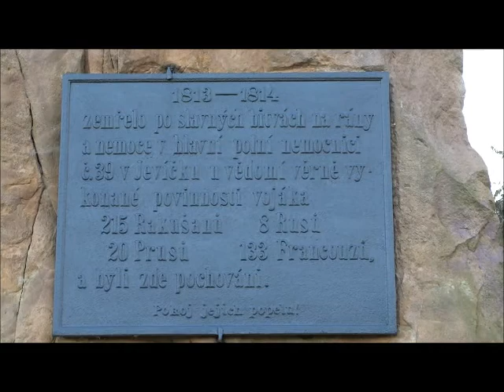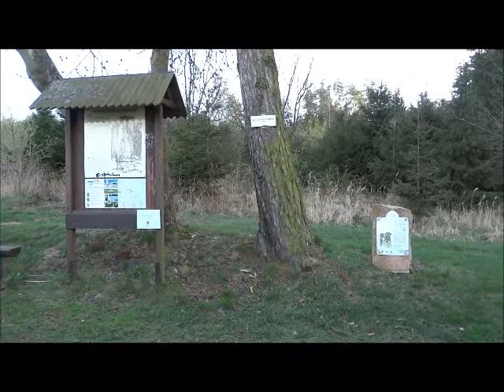Pomník obětem napoleonských válek u Jevíčka